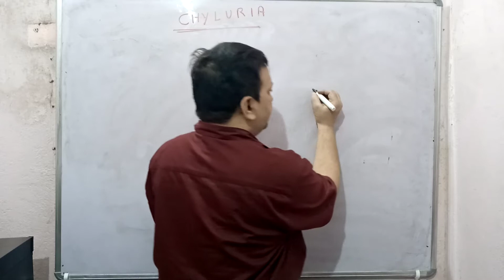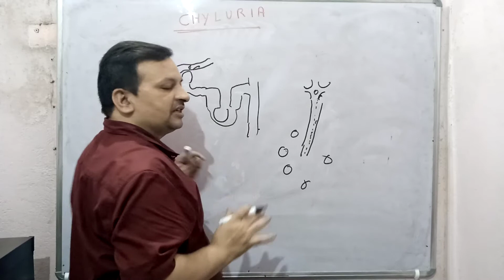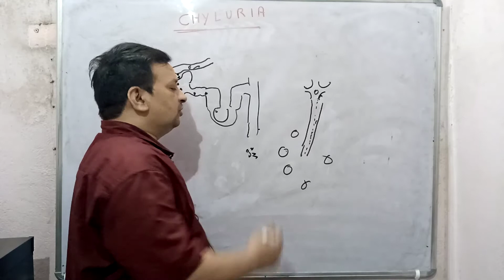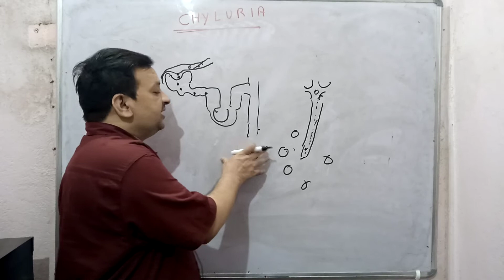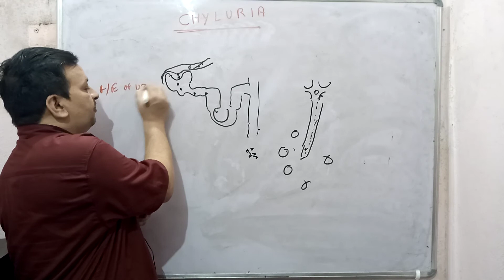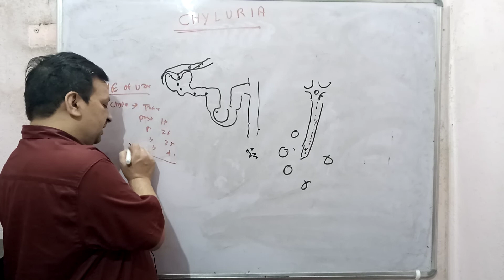👉 Chyluria Cause, Diagnosis And Treatment # Chyle In Urine # Dr. Deepak Singh # Practice of Medicine